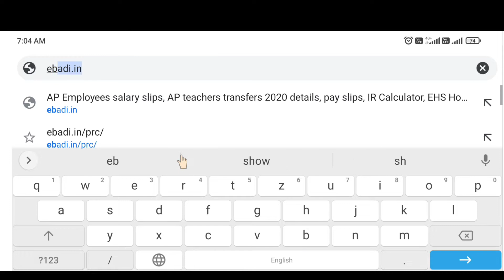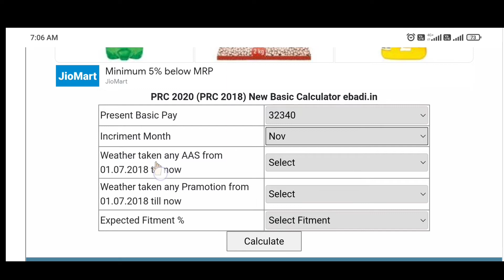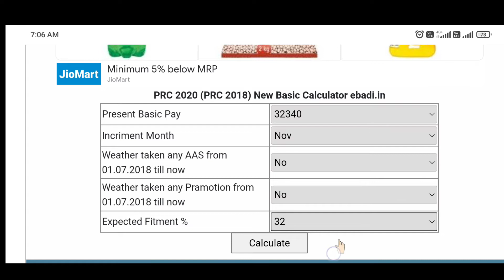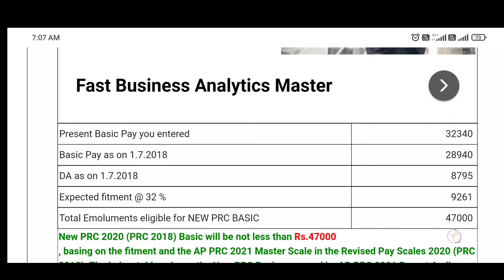2 నిమిషాలు లో 11 వ PRC New Basic pay తెలుసుకొను విధానం